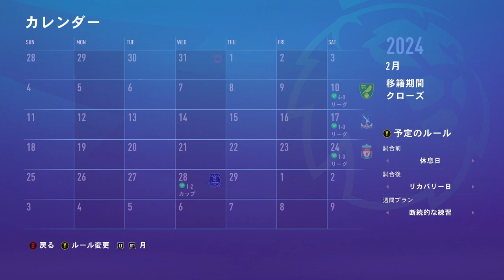【FIFA23】BIG6を超えていけ。#38【配信ハイライト】